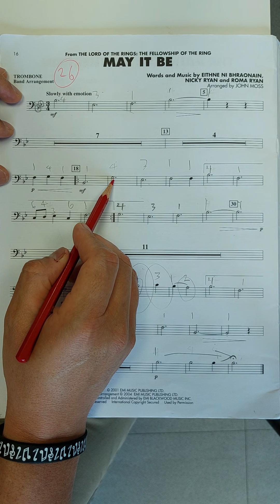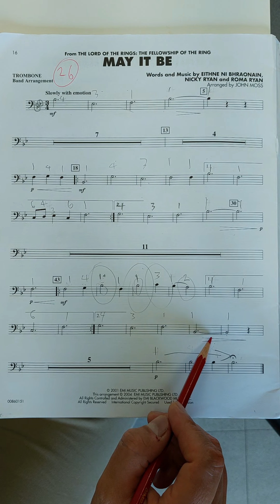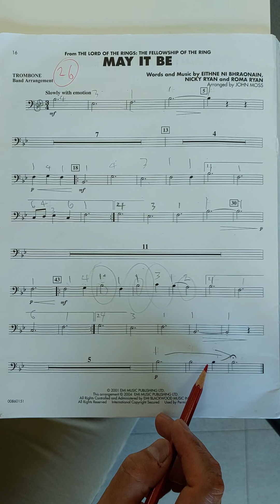May It Be - Trombone